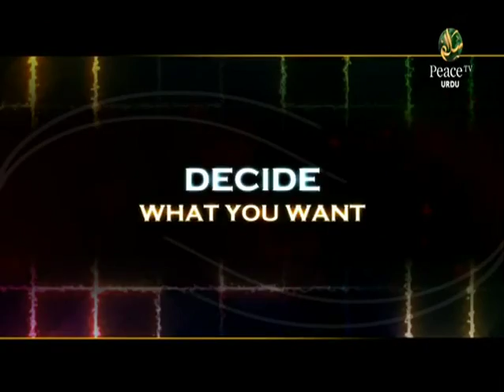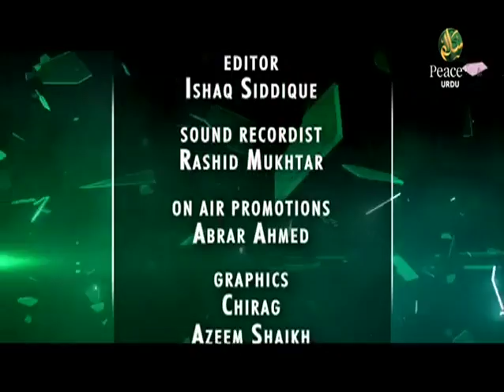Dr. zakir Naik History, Dr. zakir Naik, Rishi Majumdar, Part 2